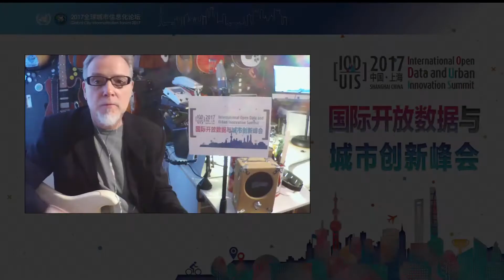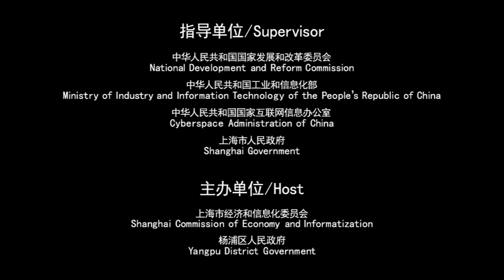Open Data song - promo for Shanghai Open Data Conference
Promo for the International Open Data and Urban Innovation Summit
& 2017 Shanghai Open Data Apps Award Ceremony on Nov 8th, In Shanghai, China.